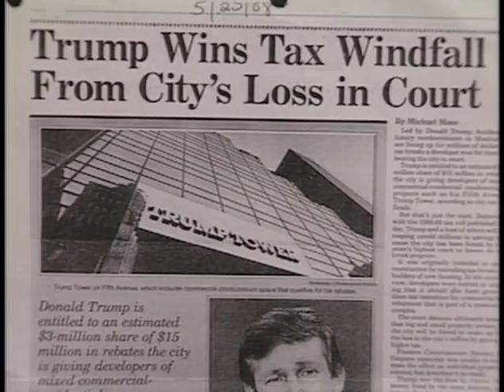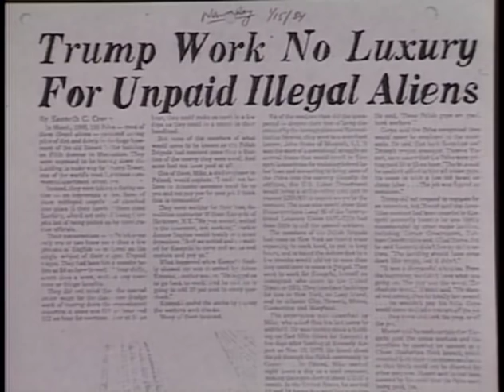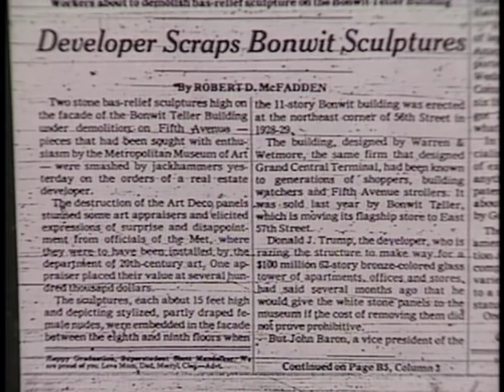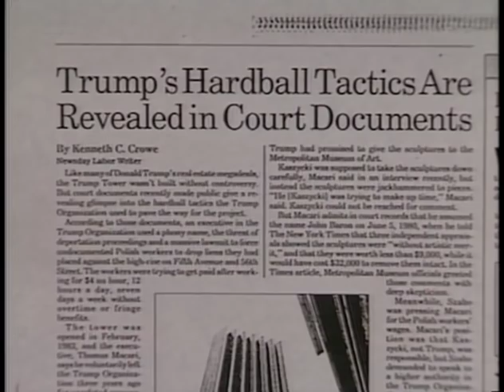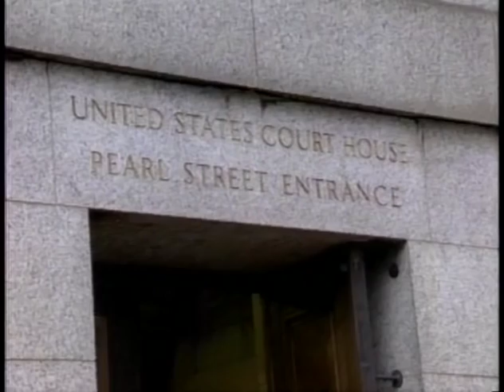Suppressed Trump Video Part 4: Trump's Tower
From Trump: What’s the Deal, by Libby Handros, 1991.